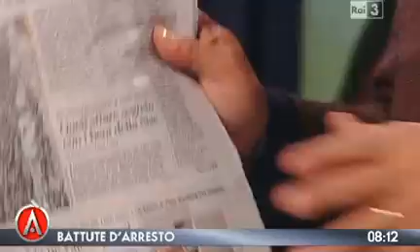Lanzillotta ad "Agorà" su Rai3 - 11/01/2012